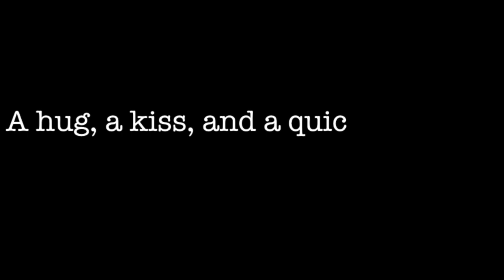Separation Anxiety - What's the Deal? - NDR August 2017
Welcome to the month of August - the ladies discuss all things related to separation anxiety: how to handle it, when to expect it, and triggers throughout a child's life. Listen in as we talk about a topic that effects children through all the stages of life - and how we as caregivers can help them!